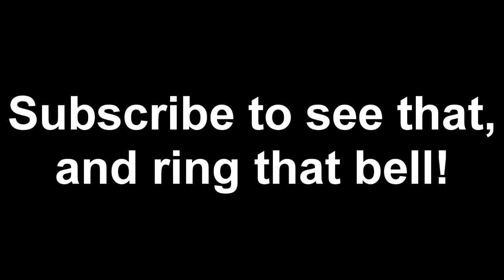Green & Yellow: How it Would be to be Food (Animation Short)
Another animation I've done with my two very own Cartoon Cartoons, Green & Yellow.

Inspired by Dick Figures - Comic Kamikaze